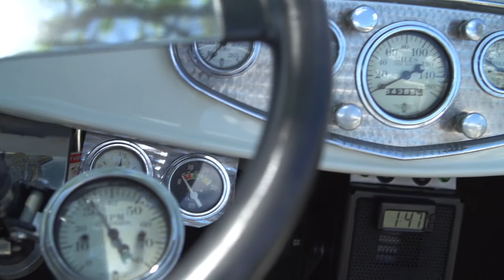Classic Ford Hot Rod! A Look at a 1932 Ford Model B Roadster at the Greenwich Concours d'Elegance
BeTerrific Live from the Greenwich Concours d'Elegance!

We check out a hot rod, the 1932 Ford Model B Roadster, at the Greenwich Concours d'Elegance!